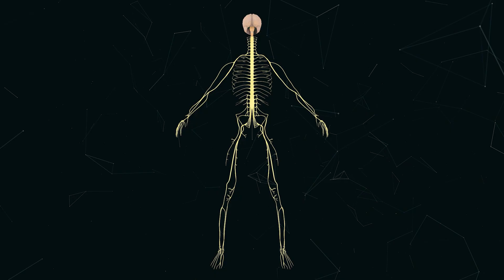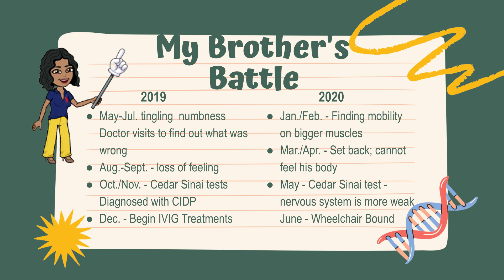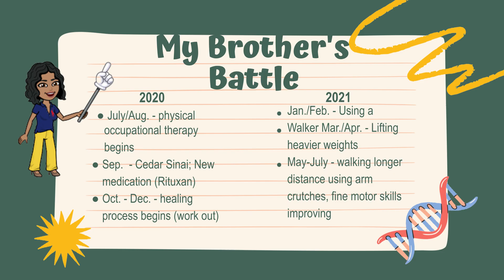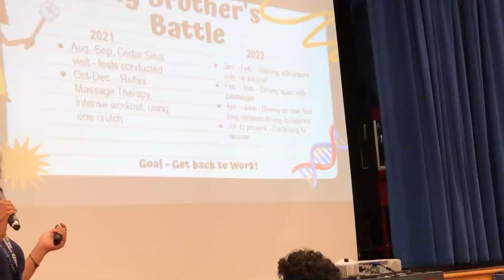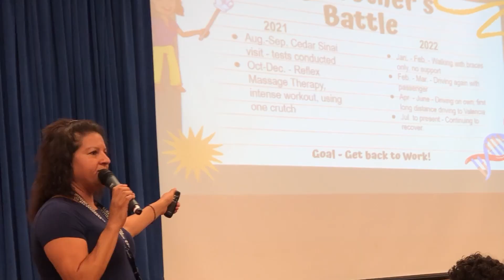Wonders of Science Wednesday: A Personal Story about the Nervous System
Welcome to Wonder of Science Wednesdays where we explore the field of science, sharing all it has to offer at the Bakersfield City School District and beyond.

This week we’re learning about the importance of the nervous system through the experiences of one of our own. Jefferson Elementary Principal Ana Rivera explains the effects of a rare condition that affects her brother, Abe Rivera.